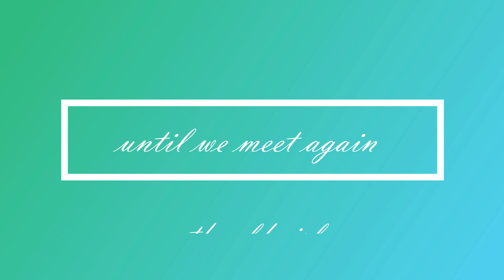TAG VIDEO my very first one! Created by SUSAN "LITTLE POET"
So exciting, my very first Tag video! Many thanks to Little Poet for this tag and most of all for her encouraging me to do it. This was so much fun I could not wait to do my video. I would invite anyone who has a channel to participate in this awesome tag! Susan is a pro, I am a newbie so I hope I did okay. TAG you're it!!!